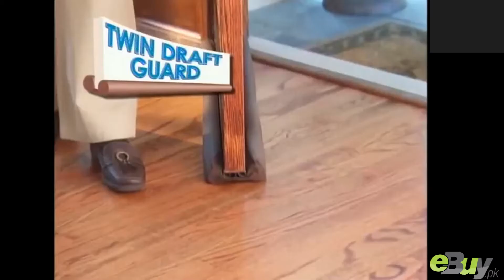Energy Saving Under Door Stopper Online at Best Price In Pakistan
Energy Saving Under Door Stopper the insulating device for doors with extra large gaps hot air stays out, cooling stays in